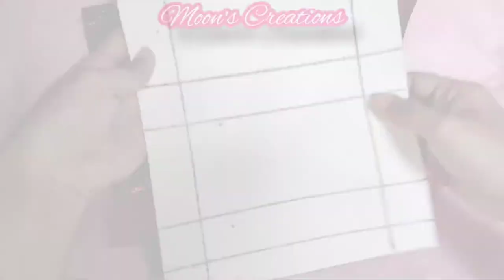DIY Faux Leather Christmas Bag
Let's make Faux Leather Christmas Bag that can be done in just 5 minutes!
Perfect Gift for kiddos.
You'll only need Faux leather canvas sheet, (19cm x 22cm) Chunky Glittered canvas sheet (10cm x 13cm) (Fine gliitered canvas sheet will do) ribbons and some glueing. So easy!